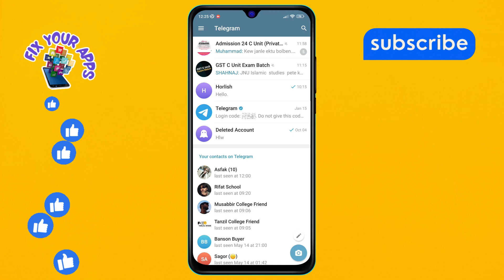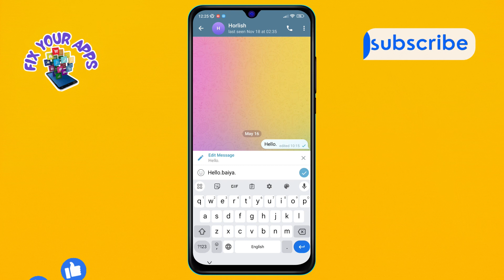How to Edit a Message on Telegram | Quick Fixes for Your Chats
Ever sent a message and immediately spotted a mistake? Learn how to swiftly edit your messages on a telegram messaging platform and keep your conversations flawless. This guide will show you the steps to make quick edits, ensuring your communication remains clear and precise. Say goodbye to embarrassing typos or outdated information with our practical tips.

- How to change a message on Telegram
- Step-by-step message editing on Telegram
- Quick edit for Telegram messages
- Telegram message correction methods
- Easy Telegram message updates